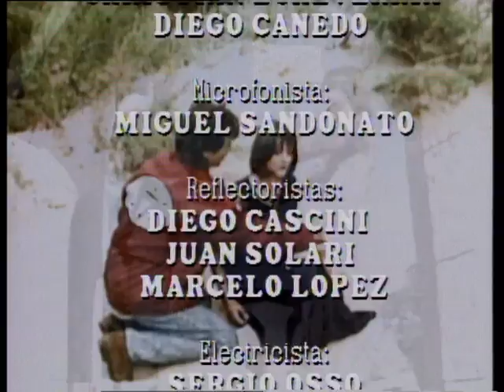Nano - Capítulo 65